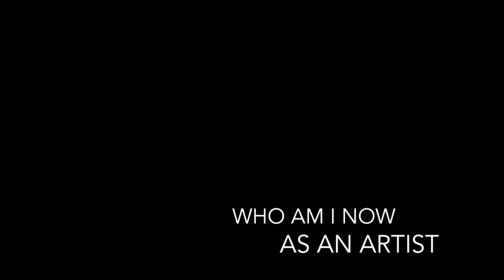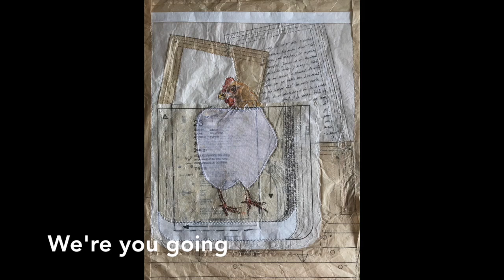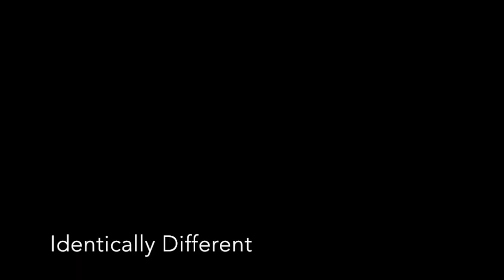Diez Latinas: A Common Thread - Ivonne Acero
Kitchen Table Platicas with Viola Delgado.  Curator Viola Delgado interviews artist Ivonne Acero on diverse topics such as her upbringing in Colombia, her career as a fashion designer, her  evolution from oil painting to mixed media art pieces that include paper, embroidery, soft sculpture, and large scale sculpture installations.